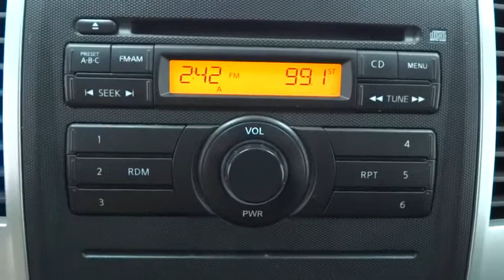2012 Nissan Xterra Corpus Christi, Alice, Kingsville, Portland, Robstown, TX P3039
2012 Nissan Xterra X - Stock#: P3039 - VIN#: 5N1AN0NU3CC506843

3232 U.S. Hwy 77

Xterra X, CLEAN CAR FAX!!!, DEALER WARRANTY!!!, And LOCAL TRADE-IN. Silver Bullet! A great deal in Robstown! This vehicle includes our Mike Shaw Pre-Owned Advantage Warranty: 3 month limited warranty coverage and free oil changes up to 12,000 miles. We're so certain that you will love your vehicle that we offer a 72 hour vehicle exchange if you are not completely satisfied. See dealer for details. Mike Shaw Toyota is delighted to offer this handsome 2012 Nissan Xterra. This Xterra is a superb SUV that we have placed at a fantastic price.Mike Shaw Pre-Owned Advantage Warranty includes 72 hour exchange policy, 3 month limited warranty coverage and free oil changes up to 12,000 miles. See dealer for details.